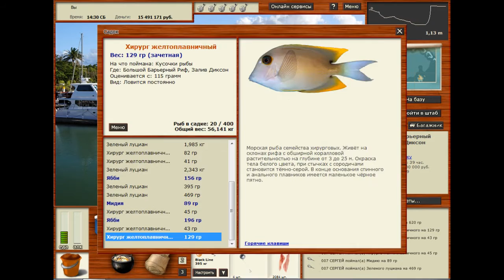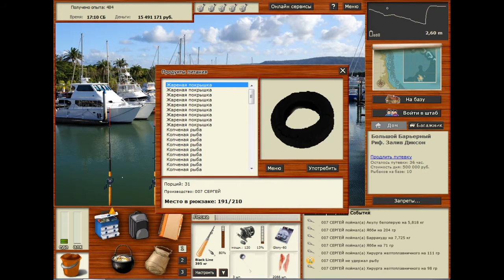Русская Рыбалка 3 Большой Барьерный Риф! Ябби!